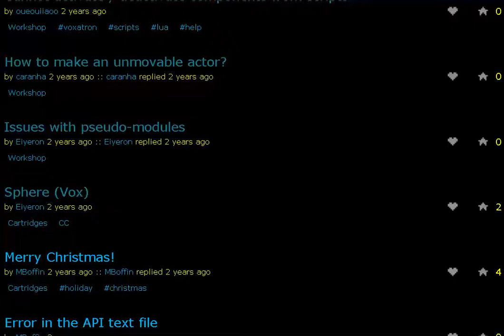SPHERE VOX VOXATRON Fantasy Virtual Console Lexaloffle Games www lexaloffle com